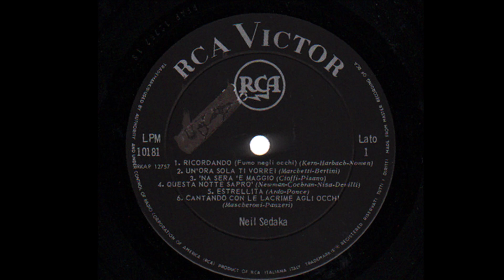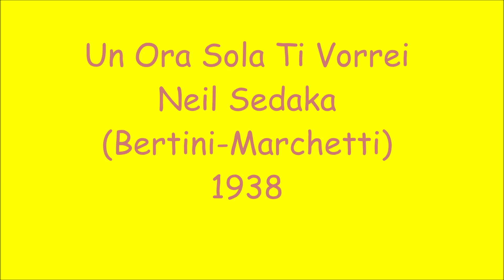Un Ora Sola Ti Vorrei - Neil Sedaka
Bertini - Marchetti 1938